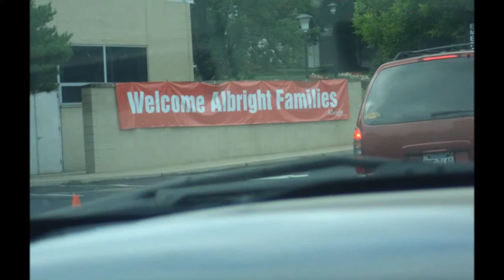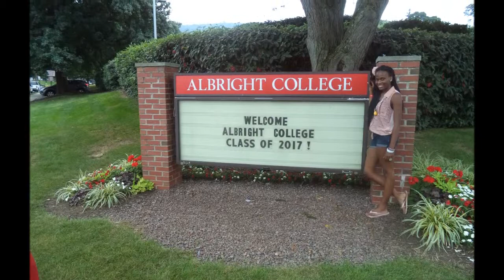UPDATE: The College Life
xoxo